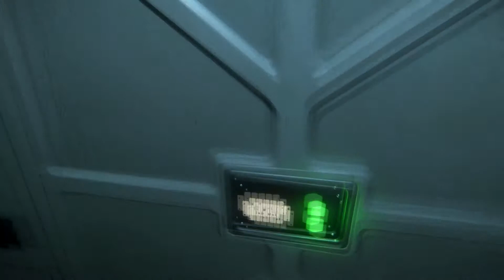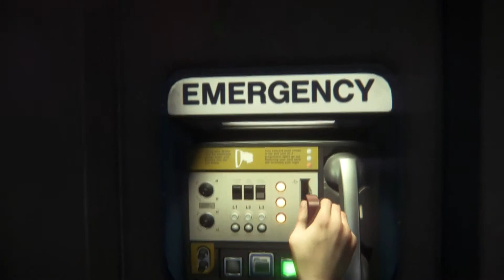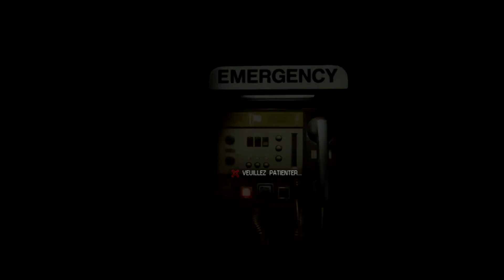Alien Isolation Part 9 [Fr]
Commentez, partager le lien ;)
N'oubliez pas le pouce vert, c'est également une manière de me poussé a faire mieux et cela aide la chaîne a progresser.